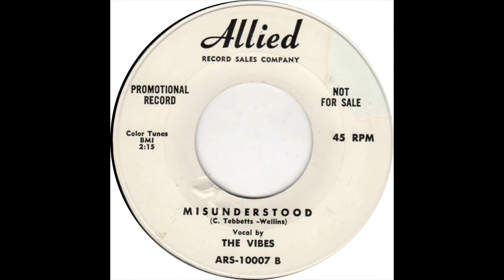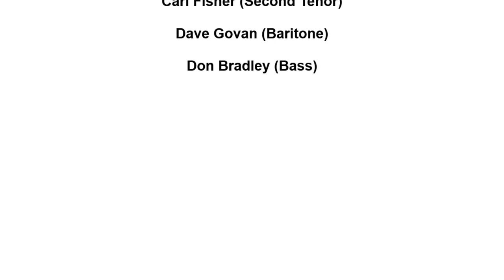VIBES MISUNDERSTOOD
THE VIBES VOCAL GROUP, MISUNDERSTOOD, DOO WOP BALLAD, VOCAL GROUP HARMONY, DOO WOP MUSIC GENRE
The Vibes (Chicago)
VOCAL
Personnel :

Richard Owens (High Tenor)

James Johnson (First Tenor)

Carl Fisher (Second Tenor)

Dave Govan (Baritone)

Don Bradley (Bass)